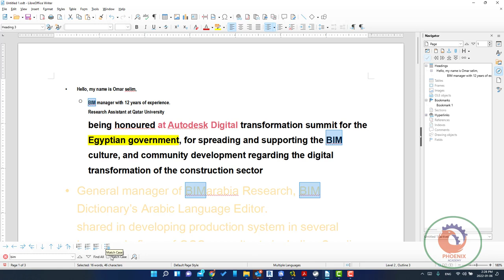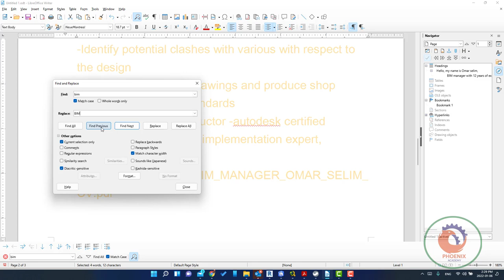LibreOffice Writer البحث و الاستبدال Find FindReplace